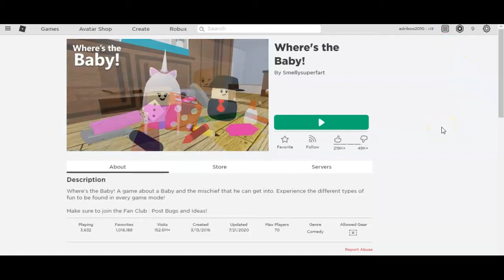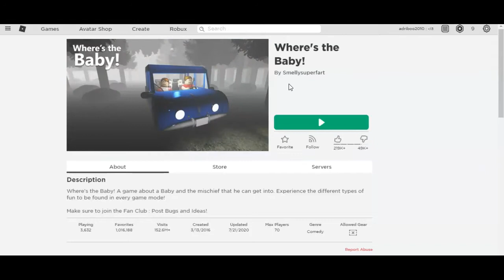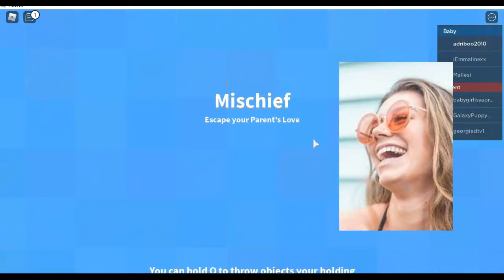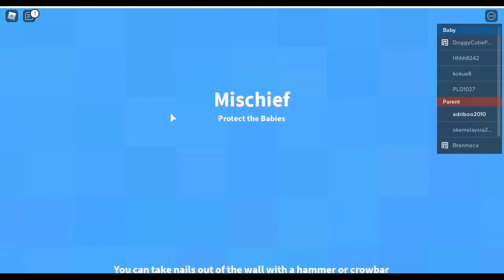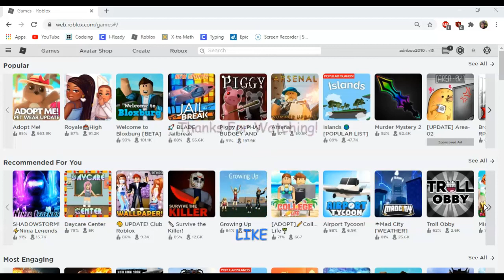Zebra Dri Plays Where's The Baby On ROBLOX || Roblox Let's Play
Zebra Dri loves Roblox Where's the Baby, and wanted to play it with the Nerd Herd!